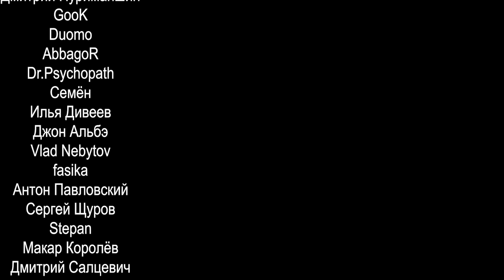История Сира Галахада | Орден 1886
1886 год. Лондон. На улицах столицы Британской Империи неспокойно: оборотни, вампиры, вооруженное восстание. На врагов Короны охотится рыцарь Галахад из ордена рыцарей Круглого Стола.

Этот ролик - краткий, но подробный пересказ сюжета игры "Орден: 1886" (The Order: 1886). Вы узнаете полную историю сира Галахада, в миру Грейсона, и о том, как он раскрыл заговор против Ордена рыцарей Круглого Стола.

BTC-кошелёк: 1AN39KXT9FHVUDDoYE67vKLSZiKEcNAEwZ
ETH-кошелёк: 0x9d1c18deb00ad6f394bc55737e271782a5dcc407